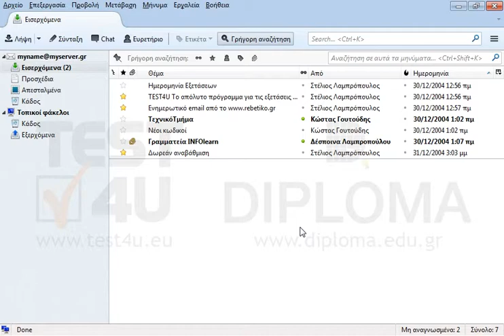Εμφανίστε στην λίστα με τα εισερχόμενα μόνο τα μηνύματα που περιέχουν συνημμένα, χρησιμοποιώντας...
Εμφανίστε στην λίστα με τα εισερχόμενα μόνο τα μηνύματα που περιέχουν συνημμένα, χρησιμοποιώντας την γρήγορη αναζήτηση της εφαρμογής.